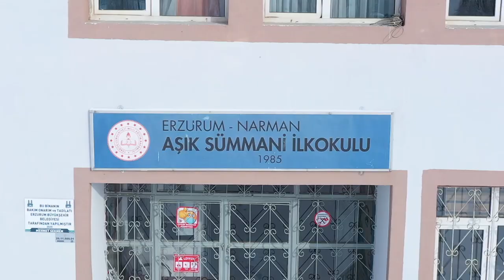Narman'dan Görüntüler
Aşık Sümmani Ervahı Ezelde